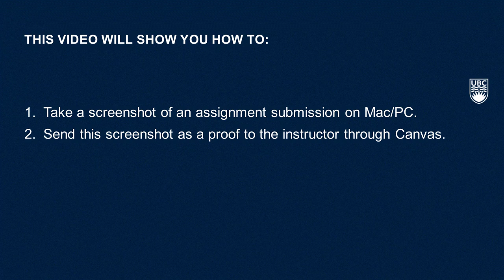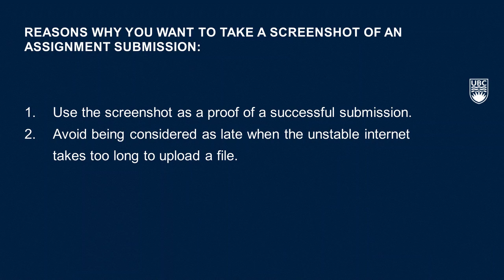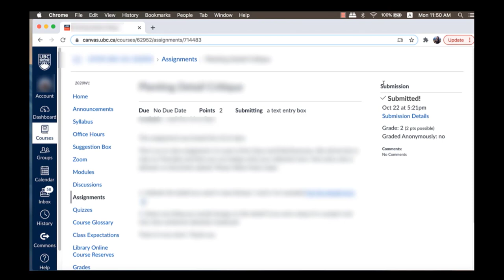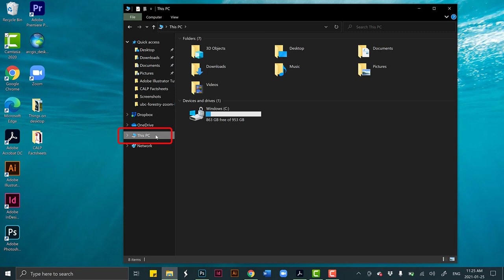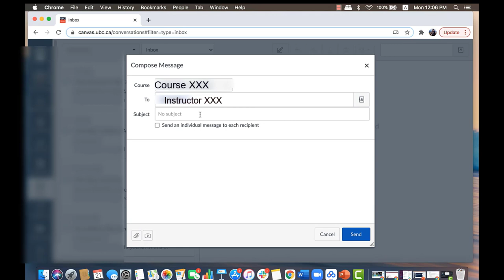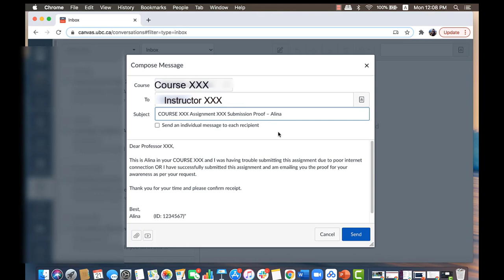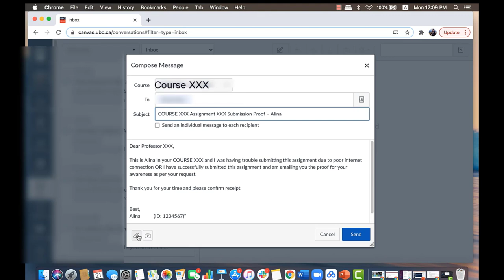How to Take a Screenshot to Document Your Assignment Submission | Foundational Skills Video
In this video we walk you through the process of taking a picture of your screen (aka a screenshot) to send to your instructor to document that you've successfully uploaded your assignment.

To ask our student staff specific questions, or learn more about our services and resources, visit the Chapman Learning Commons website at learningcommons.ubc.ca

Chapters:
0:00 Intro
0:41 Reasons why you want to take a screenshot of an assignment submission
1:11 Taking a screenshot on a Macbook
2:24 Taking a screenshot on a PC (Windows computer)
3:07 Locating and renaming the screenshots (Macbook)
3:35 Locating and renaming the screenshots (PC)
3:59 Messaging your instructor in Canvas